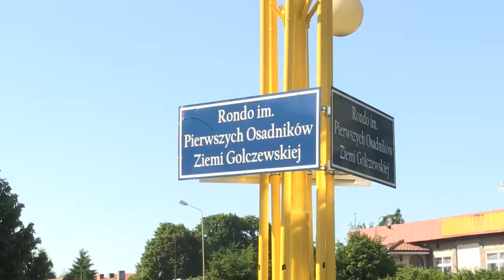Pierwsi osadnicy Golczewa